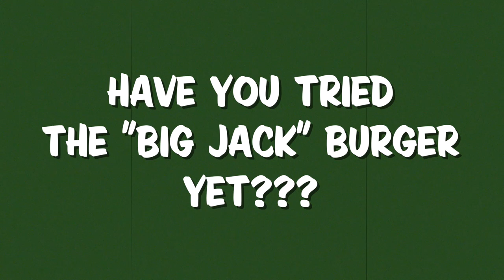Big Jack Downs a Coca Cola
Big Jack the Lumberjack washed down his BIG JACK BURGER with a Coca-Cola out of a vintage glass bottle!

Have you tried the BIG JACK Burger yet???

Halifax Burger Week ends March 24th!